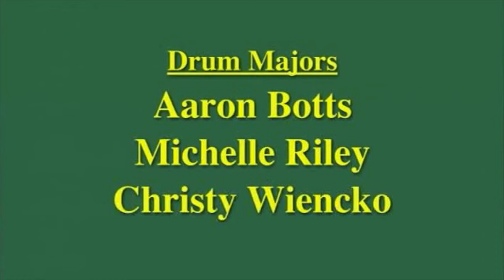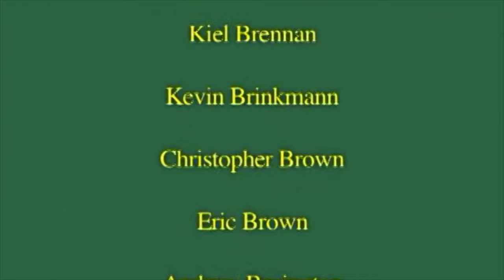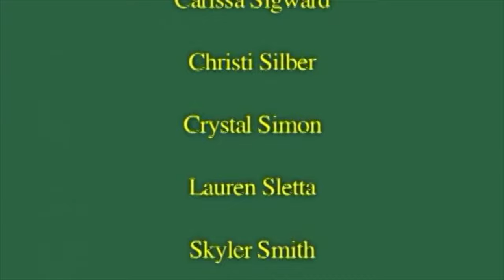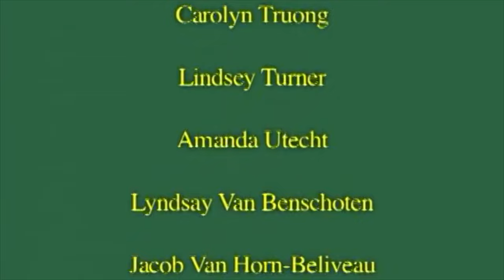CSU Marching Band Slide Show 2004 Highlights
Where are you now and how crazy successful/happy are you? Drop it in the comments. Are you still King of the Whole Wide World? Slideshow created by Aaron Botts, Drum Major.